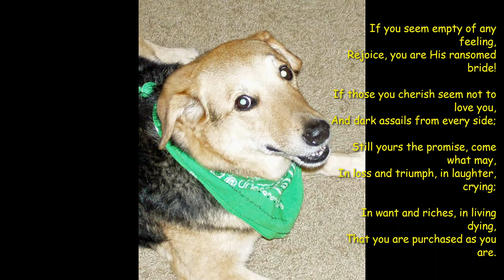O Let Your Soul Now Be Filled with Gladness - Lyrics - Orpheus Choir Olivet Nazarene University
True, tis LOUSY AUDIO from an old record.  The humming at the end is addicting.   Couldn't find good match to tack humming onto end of a cleaner recording of the song from another acpla group.

1.  O let your soul now be filled with gladness,
Your heart redeemed, rejoice indeed!
O may the thought banish all your sadness,
That in His blood you have been freed,
That GOD's unfailing love is yours,
That you the only Son were given,
That by His death He has opened Heaven,
That you are ransomed as you are.

2.  If you seem empty of any feeling,
Rejoice, you are His ransomed bride!
If those you cherish seem not to love you,
And dark assails from every side;
Still yours the promise, come what may,
In loss and triumph, in laughter, crying;
In want and riches, in living dying,
That you are purchased as you are.

3.  It is a good, every good transcending,
That Christ has died for you and me!
It is a gladness that has no ending
There in GOD's wondrous love to see!
Praise be to Him the spotless Lamb,
Who through the desert my soul is leading
To that fair city of joy exceeding,
For which He bought me as I am!
O Let Your Soul Now Be Filled With Gladness!